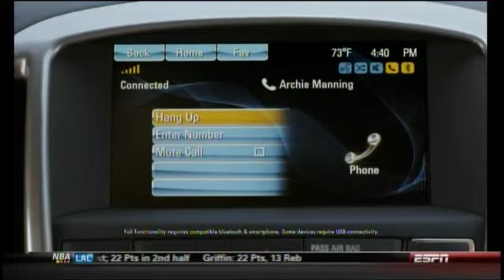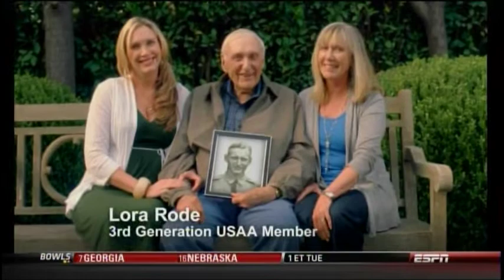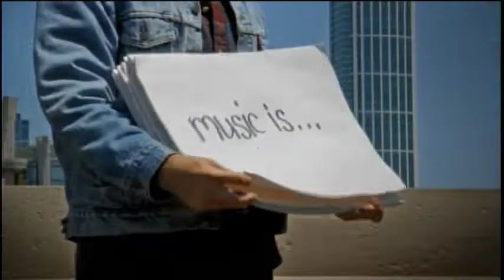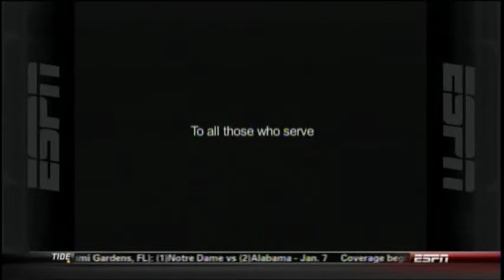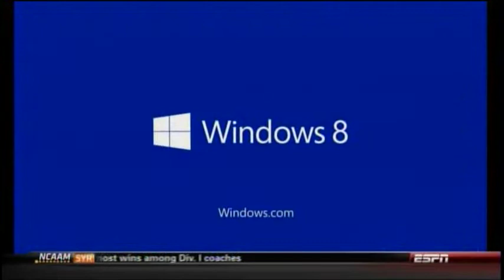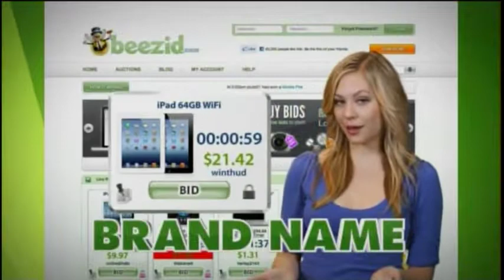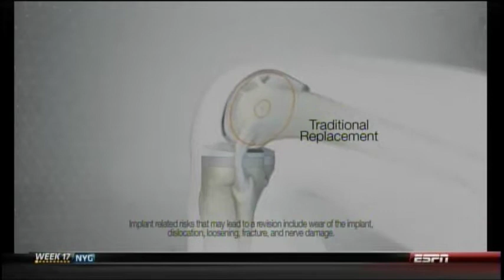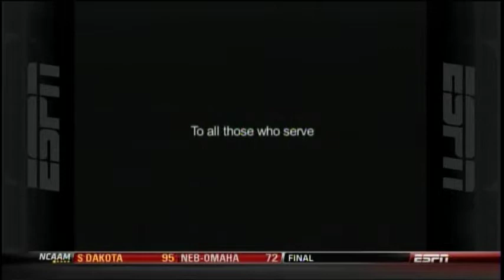2012 Armed Forces Bowl - Rice Owls vs Air Force Falcons - Dec. 29, 2012